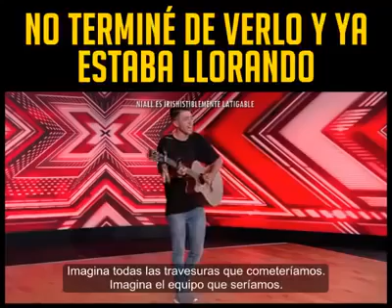Canción para su hermano fallecido - Emotional audition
En esta audición le canta una canción hermosa a su hermano fallecido.

Te hará llorar :$